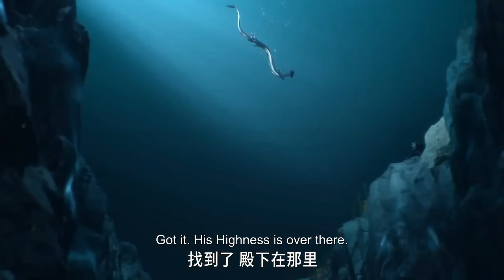師兄啊師兄 Big Brother 第二季 PV | 穩健師兄小師妹，洪荒喜劇大冒險！超美古风建模流出！